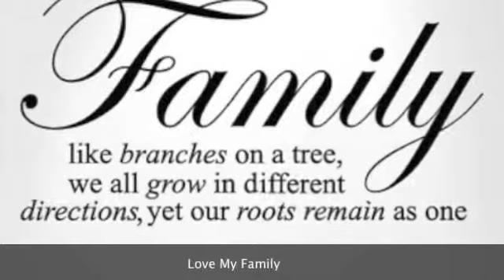All About Me L.F.R.P